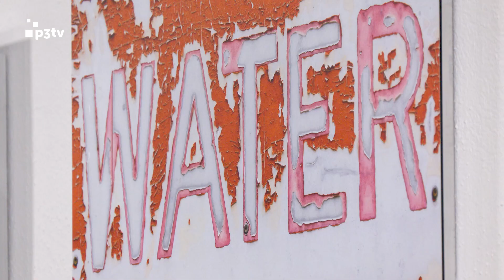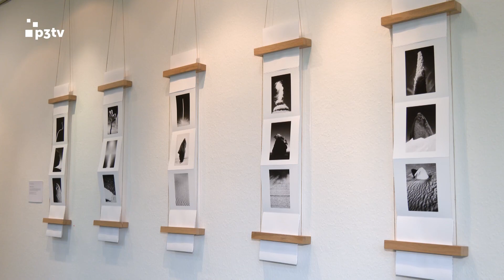Bildungshaus St. Hippolyt zeigt internationale Fotokunst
Der gebürtige Australier Lachlan LOX Blair zeigt in seiner aktuellen Ausstellung mit dem Titel „humanatur“ Fotos aus der unberührten Natur, aber auch Bilder, die sich mit Naturkatastrophen beschäftigen. Einzigartig sind seine Vinogramme, eine Serie rund um das Thema Wein. Die Bilder sind Unikate – es existiert kein Filmnegativ, keine Datei, denn sie entstehen direkt auf dem Fotopapier. Die Ausstellung läuft noch bis 23. September im Bildungshaus St. Hippolyt in St. Pölten.